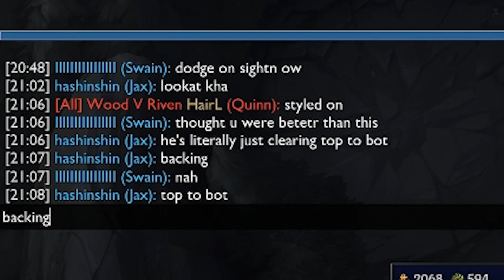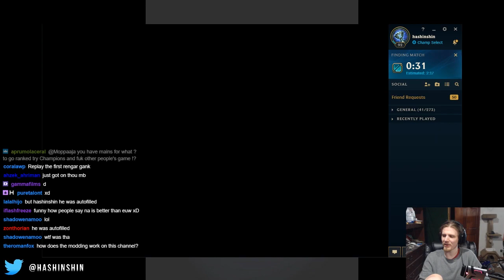Hashinshin gets TROLLED and GETS MAD at JUNGLER! - Hashinshin Streamhighlights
I have the permission to upload highlights of hashinshins streams on youtube.